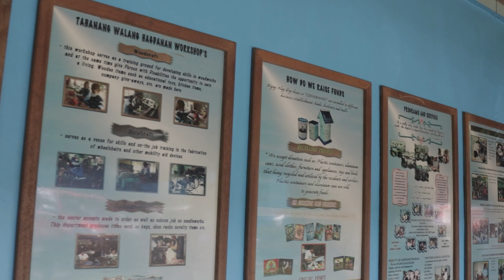WeeCare: Corporate Social Responsibility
Wee Community Developers, Inc. gives back to the community of Tahanan Walang Hagdanan as part of our WeeCare: Corporate Social Responsibility initiative last October 17.
We are taking these steps to create a better future as we continue to build Beyond Ordinary spaces for each Filipino. Special thanks to Tahanan Walang Hagdanan for welcoming us!